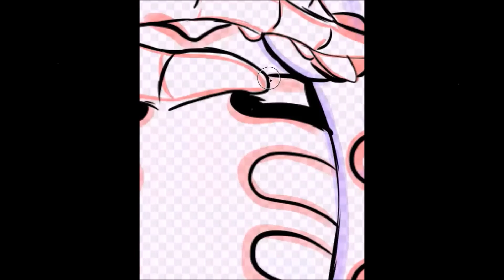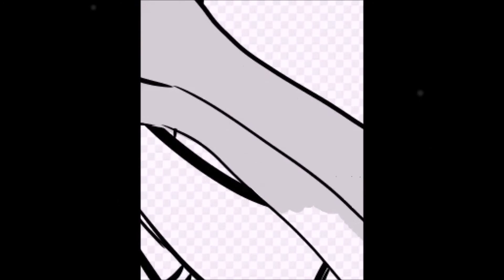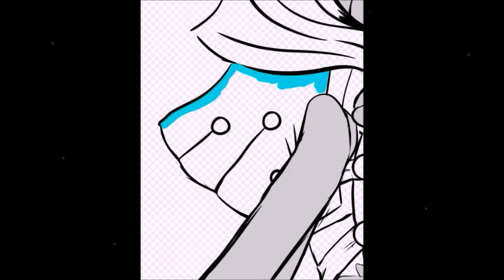Speedpait - Anti-Virus!Sans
Art Of my newly created Anti-Virus!Sans. I hope you like it!!

Unknownformat's Anti-virus!Sans belongs to me, please check out my gallery for more of UnknownFormat as well as Unknowntale!